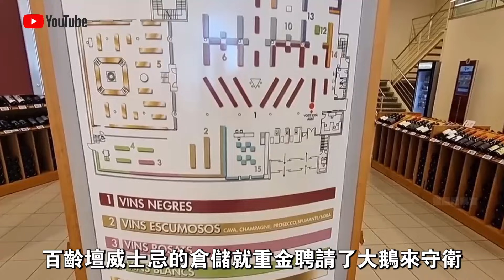靠槍管不住，靠“鵝”無人敢逃？世界第三大監獄裡的“鵝獄警”，為什麼比人好用？